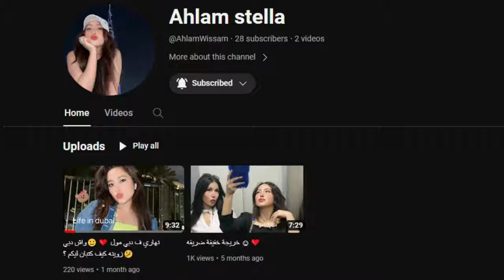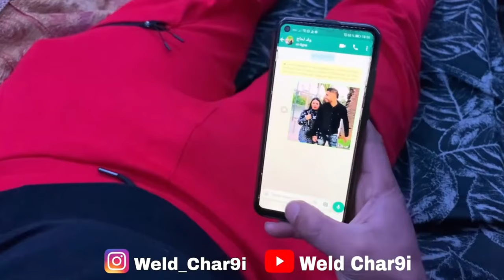دوزنا عيد الحب مع ولد الشرقي